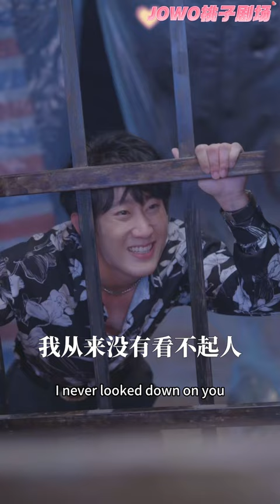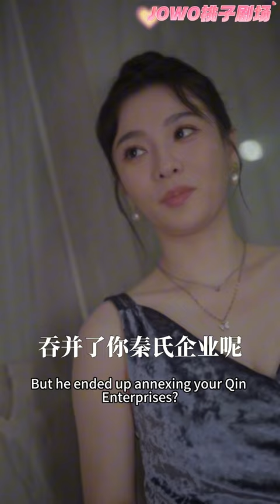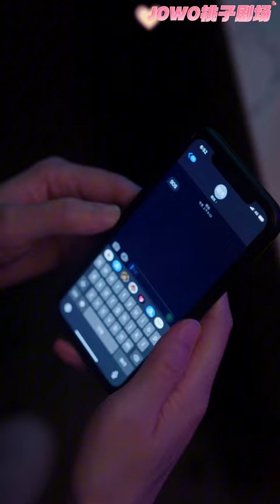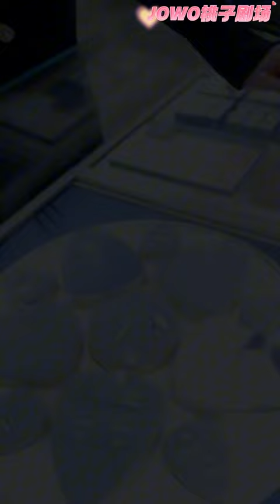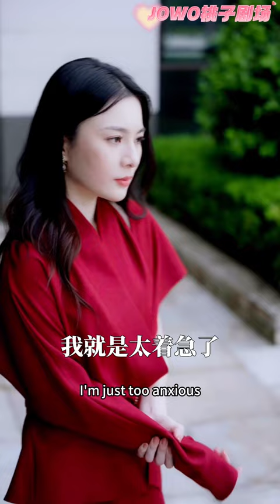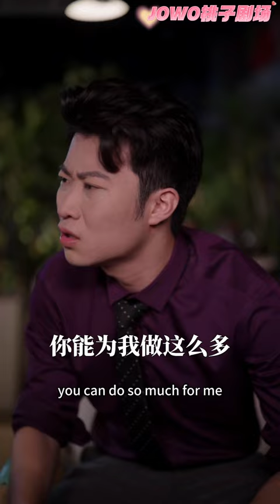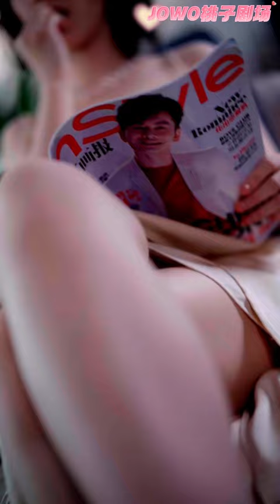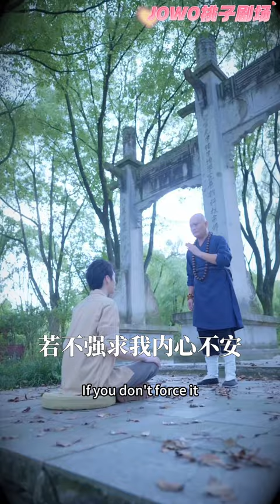男女主雙雙重生，她上一世被渣男害死，是他的愛給了她重生的機會，這一世她要狠狠報復，還要找回錯過的真愛《愛在灰燼中重生》女頻短劇 重生 甜寵 復仇 宿命 戀愛 逆襲 總裁【JOWO桃子劇場】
今日甜劇推薦！【爱在灰烬中重生】